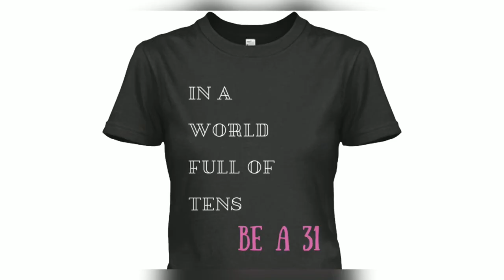Song Association Game With My Husband! - Gospel Edition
Hey there, hey! We have a game for you today! Will Alan or Aliya win? Let's get into it!

God gave me the core of Two Plus Two in a spoken word piece in the summer of 2017 which later developed into a song. People too often make Jesus this complicated entity, but He led me to keep it all super simple. The idea of Two Plus Two is a representation of the crucifixion of Jesus: He had 2 holes in His hands and 2 holes in His feet; therefore, 2+2= God’s love for us -- For God so loved the world, that He gave His only begotten son, that whosoever believeth in Him should not perish, but have everlasting life (John 3:16) In other words, 2+2=4 -- keep it simple. My goal was originally to create clothing that is cute but meaningful. The vision now is that and so much more. I'm just getting started and I invite you to journey along with me and let's see where God takes us.